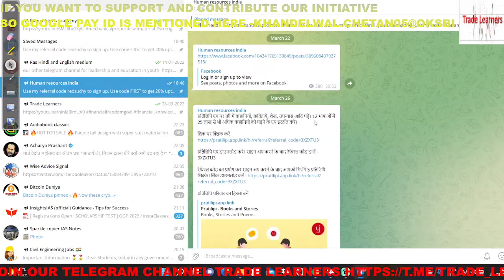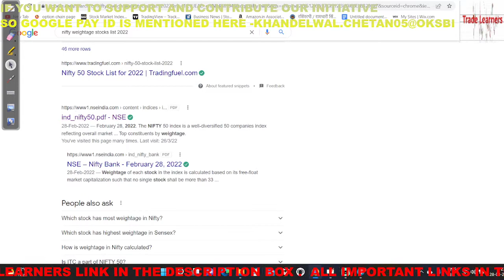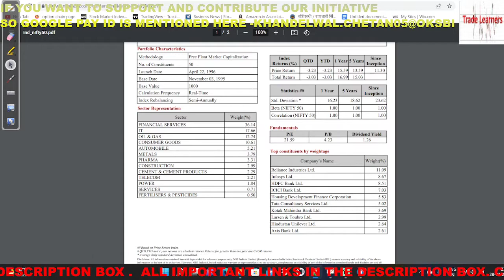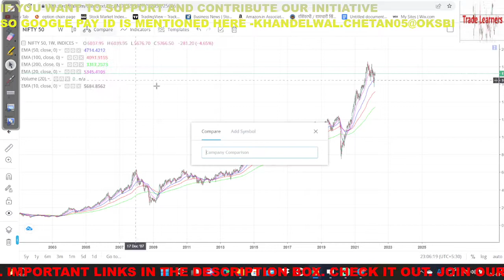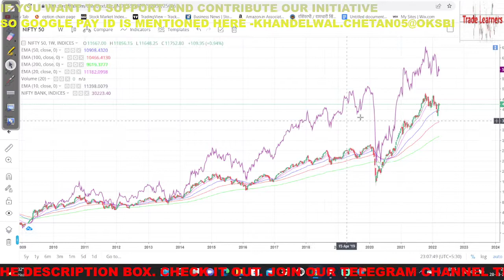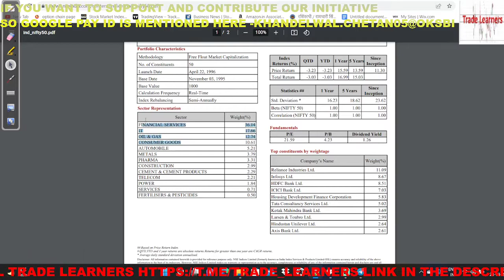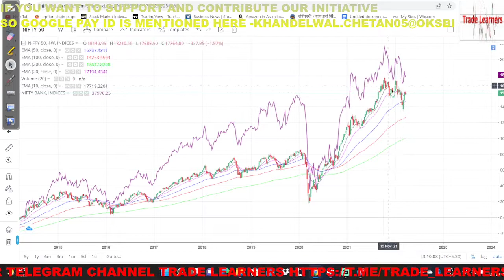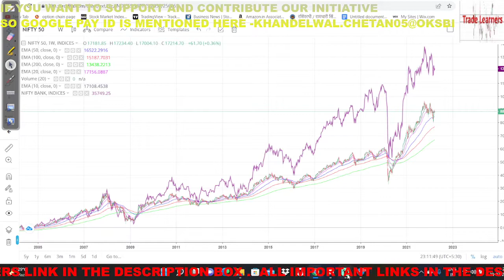Nifty and Banknifty का correlation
Our goal is to create a financially free society in the Indian stock market through trading and investing. we provide stock market learning-based two videos every week and our breakout stocks of the day video series help every trader to earn 1-2% intraday returns. we also provide nifty and banknifty market view on daily basis which helps trader in option trading. our other social media pages such as facebook, instagram, telegram and patreon also in the same way are useful to share educational content related to share market. so join all of them for more learning regarding share market. all the links in the description box.

Top 10 important stock market trading books -

Trade Like a Stock Market Wizard
Think & Trade Like a Champion by Mark Minervini
How to Make Money in Stocks by William J. O'Neil
How to Day Trade for a Living by Andrew aziz
Trading in the Zone by Mark Douglas
The Disciplined Trader by Douglas (Author)
Jesse Livermore: World's Greatest Stock Trader by Richard Smitten
How to Trade In Stocks by Jesse Livermore
Reminiscences of a Stock Operator by Edwin Lefèvre  -
How I Made $2,000,000 in the Stock Market by Nicolas Darvas
Super Trader by Van K. Tharp
Market Wizards: Interviews with Top Traders by Jack D. Schwager

top 10 books for stock market investment -
Rich Dad Poor Dad by Robert T. Kiyosaki
The Intelligent Investor by Benjamin Graham
The Thoughtful Investor by Basant Maheshwari
Coffee Can Investing by Saurabh Mukherjea
One Up On Wall Street by peter lynch
Beating the Street by peter lynch
Learn to Earn by peter lynch
The Psychology of Money by Morgan Housel
The Unusual Billionaires by Saurabh Mukherjee
Diamonds in the Dust by Saurabh Mukherjee
Security Analysis by Benjamin Graham
The Dhandho Investor by Mohnish Pabrai

1) Microphones
2) wired microphone
2) laptop
3) pen tablet
4) mobile
5) tablet
6) greenscreen
7) background support